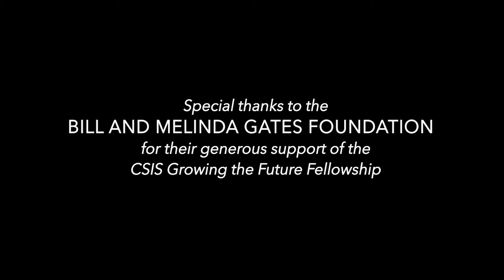CSIS Growing the Future Fellowship